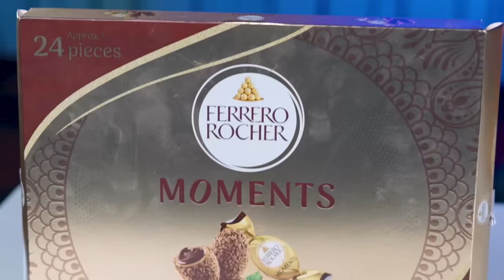EXTREME DO OR DIE CHALLENGE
Cast -Sanskruti(Pari) , Sanket
Dop - Bibin P Cherian
Production = Akash Shettye ,Pratiksha
Editor -Amit Patil